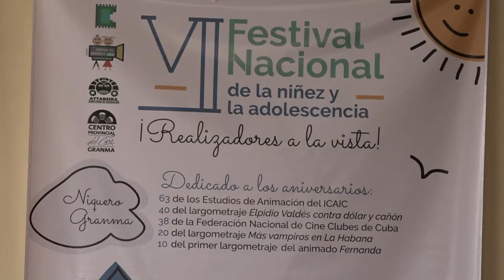Acogerá Granma Festival Nacional de la Niñez y la Adolescencia en su décimo quinto aniversario.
El Festival Nacional de la Niñez y la Adolescencia “Realizadores a la Vista”, tendrá lugar en el municipio granmense de Niquero, del 18 al 21 de abril con un programa de actividades dedicado a integrantes de proyectos infantiles de creación audiovisual de varias regiones del país.

El evento de carácter itinerante, celebra este 2023, su décimo quinto aniversario y desde el suroriente cubano propiciará espacios de intercambio, conferencias, talleres y presentaciones de obras audiovisuales dedicadas al público infantil.